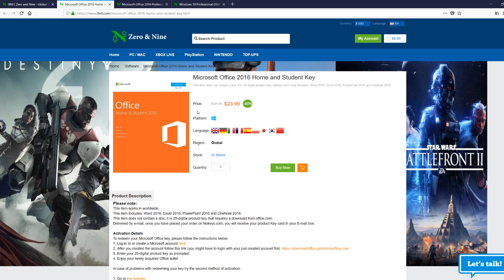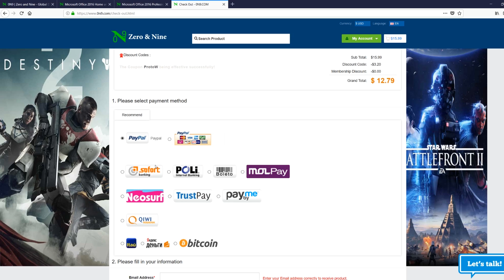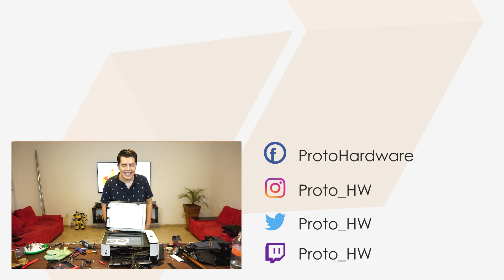Ensamblando PC Gamer dentro de una impresora EP 3 - Proto Hw & Tec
Nosotros armamos y vendemos computadoras si quieres que yo te arme una computadora especial para arquitectura, diseño, animación 3D, juegos, programación, edición de video o audio escríbeme a
Si escribe para algo más será ignorado y solo para México